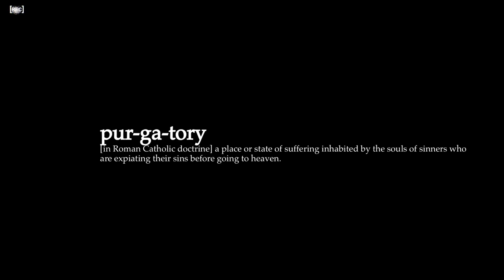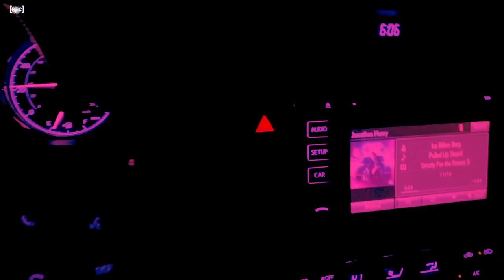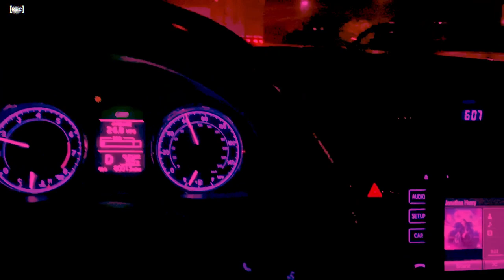Trucking | Life After Purgatory 2020| personal update EPI III SZN III [JKNF.TV]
One of my most personal videos to date. Basically telling the story of how last year went for me and how it effected my future plans.

From quitting my job, to losing one of my brothers, to seeing the true colors of those around me,... Lost, Afraid & Confused,... somehow I finally feel like I’m coming out of that fog. Life had a lot of lessons to offer me. It’s been over a year on this roller coaster with no signs of slowing up. [Resilience] is a skill that can’t be taught.

- Brand Identity, Custom Digital Custom Digital Printing, T-Shirt and Transfer Printing Services

📲 @jknf.official - Quality Crafted Roadwear | Inspired By The Streets

📲 @officially.johnnydigital -  Graphic Design, Branding, Start-Up Clothing Brand, How To Graphic Design tutorials, Editing Tips